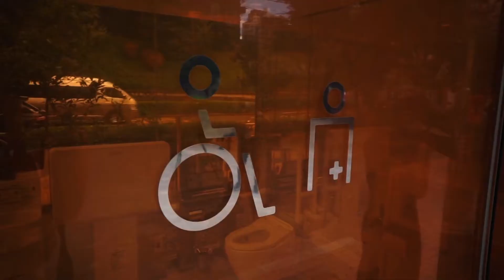Japón estrena baños públicos transparentes y al aire libre | Sun News